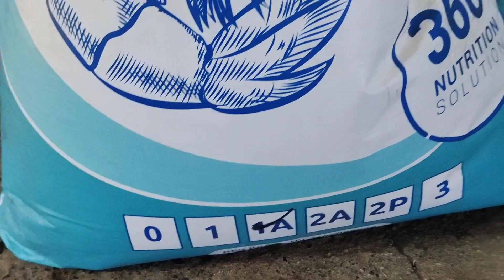campuran pakan udang vename